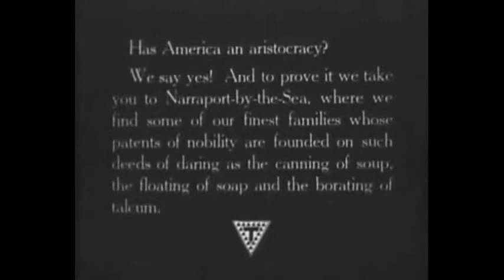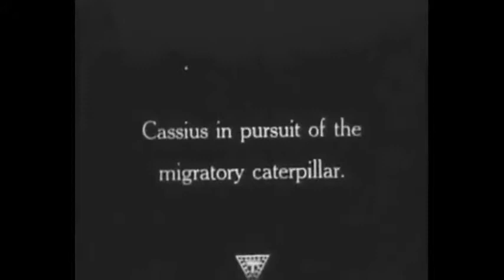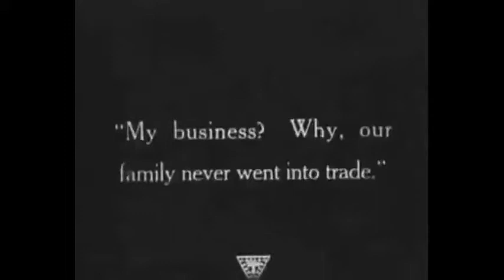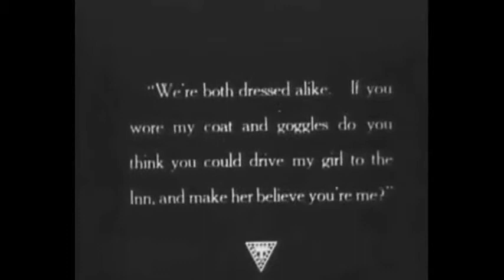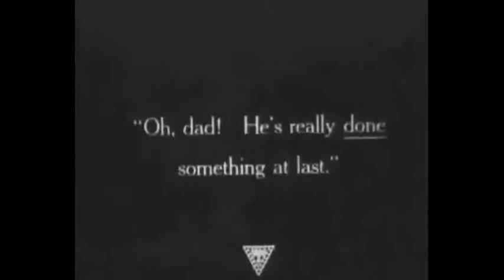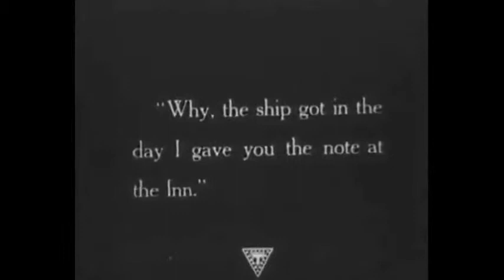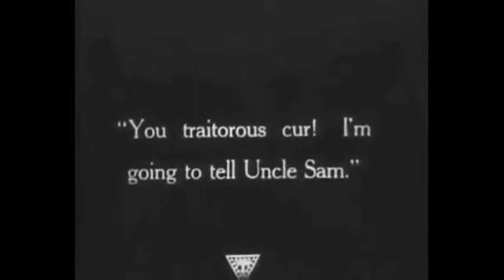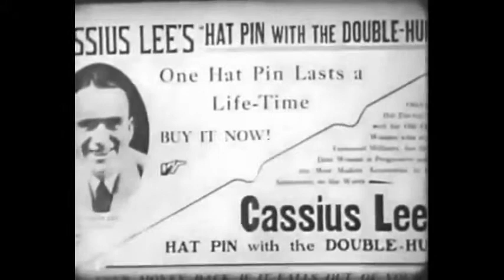American Aristocracy-1916-Douglas Fairbanks- An enjoyable silent action-comedy film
American Aristocracy, 1916, starring Douglas fairbanks, directed by Lloyd Ingram, is an enjoyable feature silent film. An opening title cards reads: "Has American Aristocracy is a silent film produced in 1916 by Triangle Film Co., starring Douglas Fairbanks,
America an aristocracy? We say yes!". But the right answer is maybe “No !” And that is demonstrated right from the beginning. True the supposed Amerikan aristocracy do have similar habits to genuine old European aristocrats: they like to spend idle time in spas drinking a great deal of alcohol and looking down on the social climbers who dare to aspire to the upper echelon. However, there are two reasons why this supposed American aristocracy is not the genuine item; First, they made their fortunes thanks to bizarre inventions or selling common products like vulgar shopkeepers unlike European aristocrats who never exerted themselves and occupied their minds on the more pressing problem of how best to spend all their leisure time. Second, those Amerikan new rich have a lot of money and European aristocrats don't…

Fortunately Lloyd Ingraham, director of "American Aristocracy" , depicted very well those big differences with the help of the always enjoyable presence of the great actor, Douglas Fairbanks who does a lot of acrobatics in this film, including racing a car, flying a hydroplane and solving a mystery involving modern filibusters (not Senators but American agitators hoping to ferment revolution overseas). Of course he steals the girl from his rival too. This early Fairbanks film shows the star doing the stunts and performing in the way that would make him one of the most important actors of the silent screen, playing good bad men, pirates and local heroes.